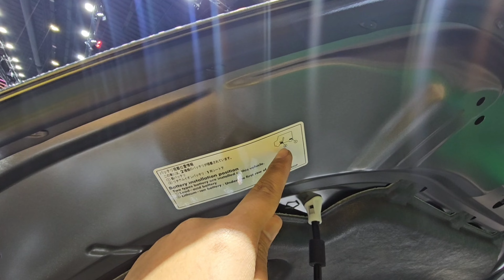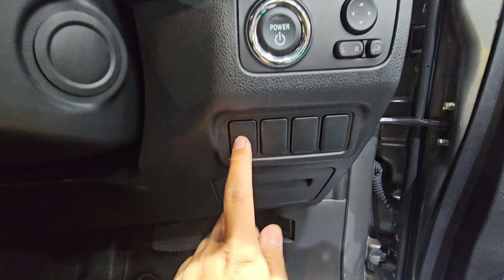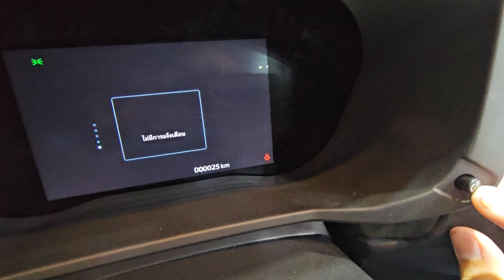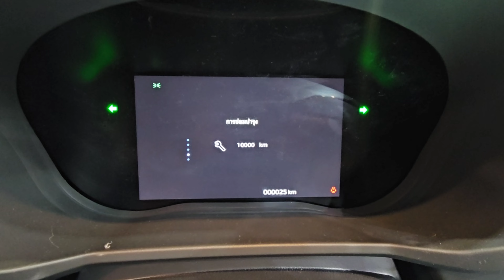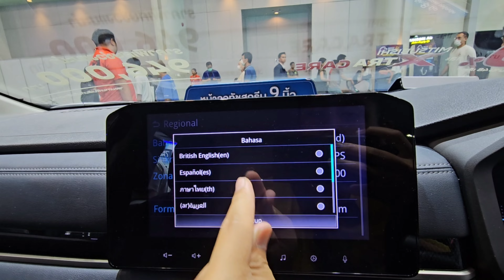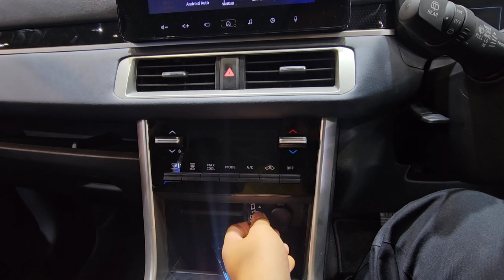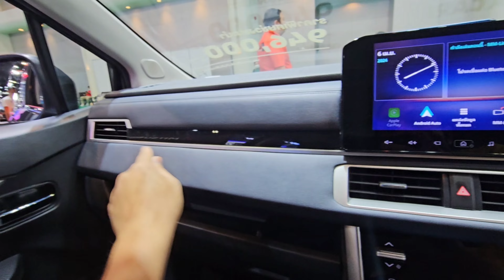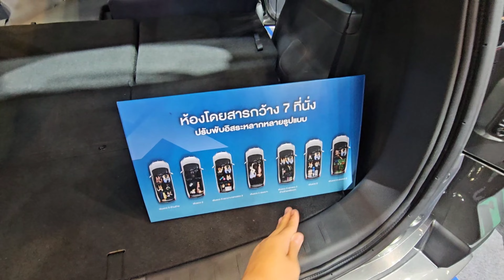Mitsubishi Xpander Cross (NC) Hybrid Full Tour - Thailand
Mohon maaf jika terdapat suara yang kurang jernih hingga tidak ada suaranya karena saya menggunakan wireless noise cancellation microphone untuk menghindari risiko terkena copyright